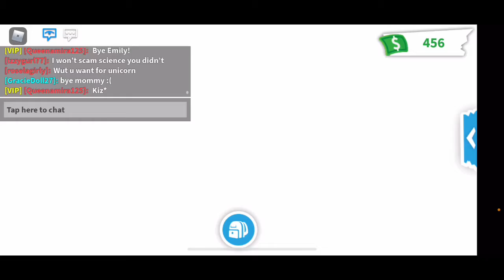Im so sorry